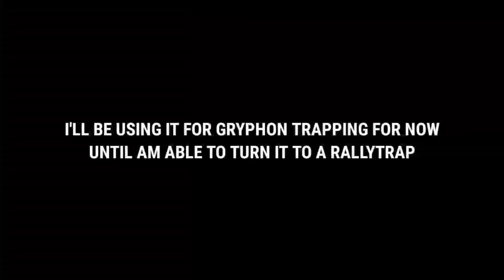I GOT GIFTED A T5 ACCOUNT! - NEW ACCOUNT OVERVIEW - Lords Mobile